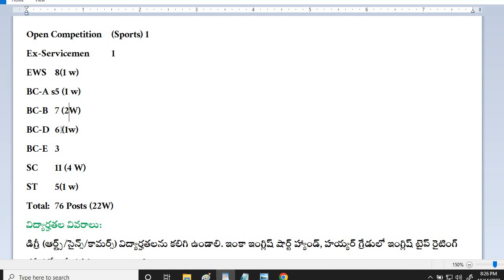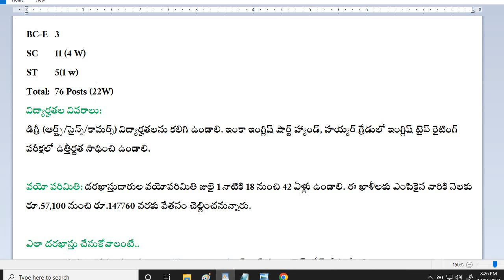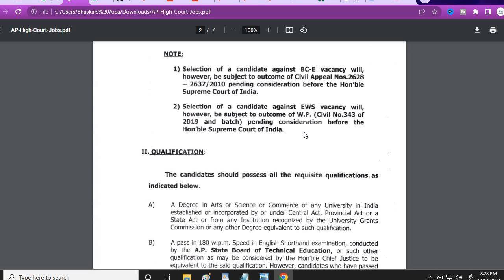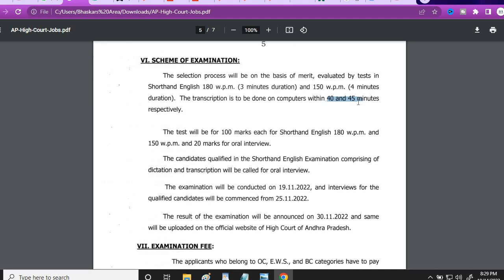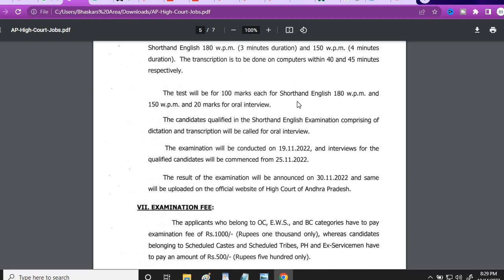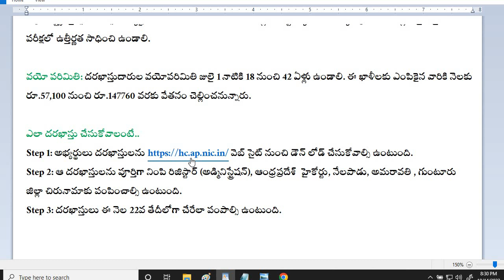AP High Court Jobs 2022|ఏపీ హైకోర్టులో ఉద్యోగాల భర్తీకి నోటిఫికేషన్| ఖాళీలు,అర్హత,వేతనం,ఎంపిక విధానం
రూ.57,100 నుంచి రూ.147760 వరకు వేతనం

ఎలా దరఖాస్తు చేసుకోవాలంటే..
Step 1: అభ్యర్థులు దరఖాస్తులను వెబ్ సైట్ నుంచి డౌన్ లోడ్ చేసుకోవాల్సి ఉంటుంది.
Step 2: ఆ దరఖాస్తులను పూర్తిగా నింపి రిజిస్టార్ (అడ్మినిస్ట్రేషన్), ఆంధ్రప్రదేశ్  హైకోర్టు, నేలపాడు, అమరావతి , గుంటూరు జిల్లా చిరునామాకు పంపించాల్సి ఉంటుంది.
Step 3: దరఖాస్తులు ఈ నెల 22వ తేదీలోగా చేరేలా పంపాల్సి ఉంటుంది.